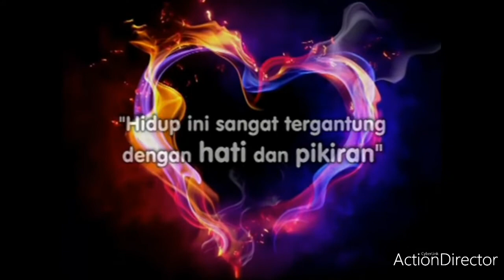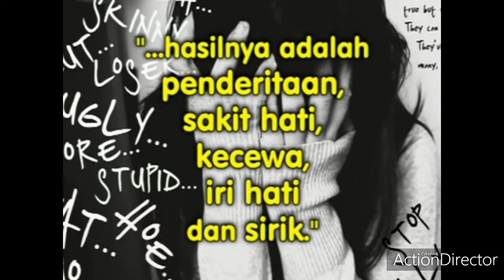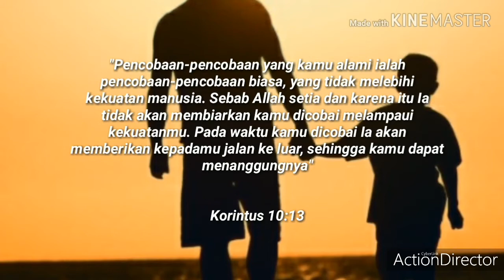SEBAB KAU BESAR (Renungan Madu & Lebah)